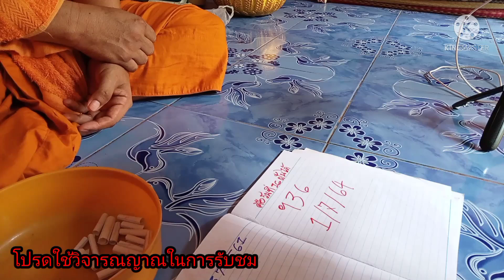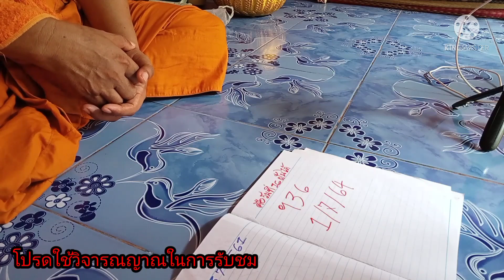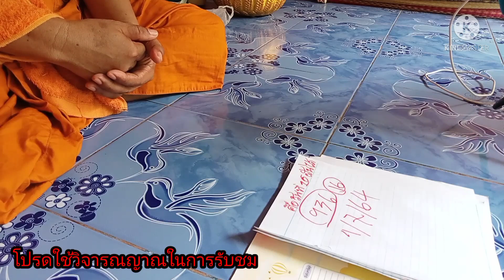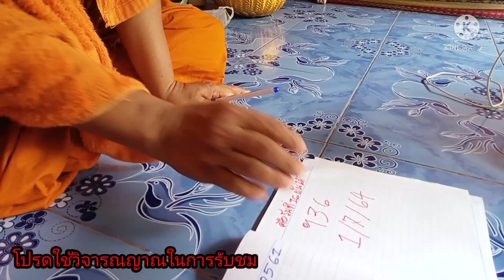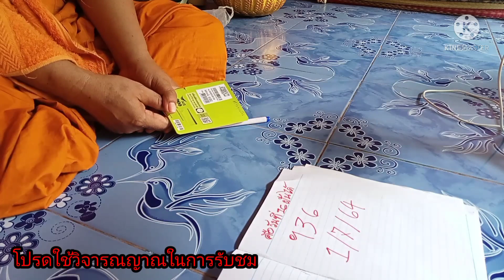เลขดังวัดดงนาเพลิน 1/7/64